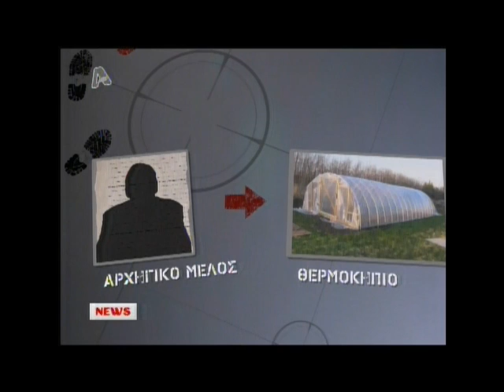Tα καλύτερα των κεντρικών δελτίων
Aποσπασματα από τα κεντρικα δελτία στις 10 Ιουλίου 2011